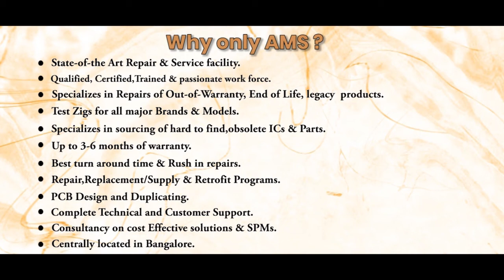GE Fanuc IC200UDR140 AA Controller Repairs